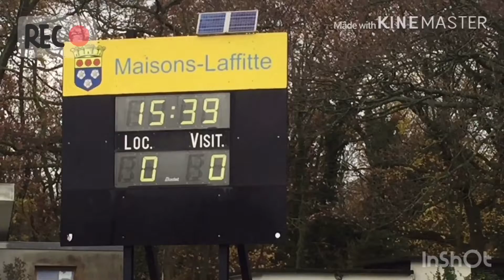Football Staduim in France